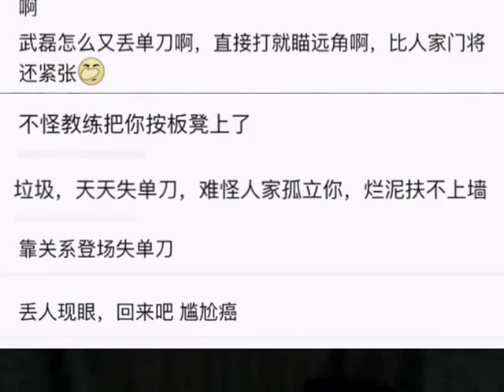Short Clip Football Football Skill 92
Welcome to Short Clip Football official channel.